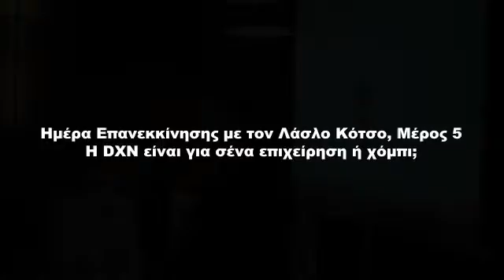Ημέρα Επανεκκίνησης με τον Λάσλο Κότσο, Μέρος 5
Η DXN είναι για σένα επιχείρηση ή χόμπι;